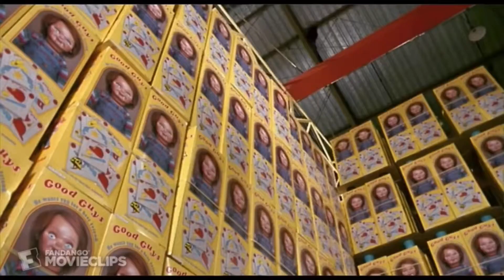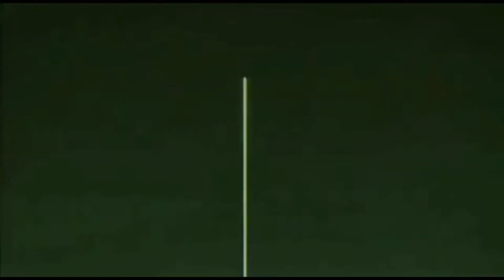NOOOOOOOOOOOOOOOOOOOOOOOOOOOOOOO!!!!!!! Compilation (Extended) by David Limås